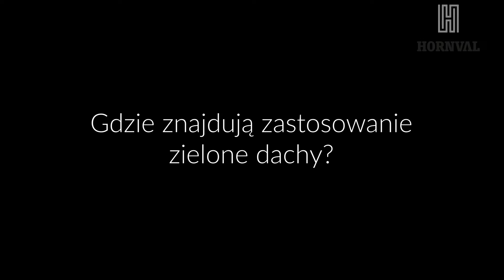A roof that is alive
The trend on holding back to nature is noticeable virtually in every area of life. Ecological roofing is also becoming an increasingly popular choice. Today’s entry is devoted to green roofs, which are natural enclaves in the centres of big cities.